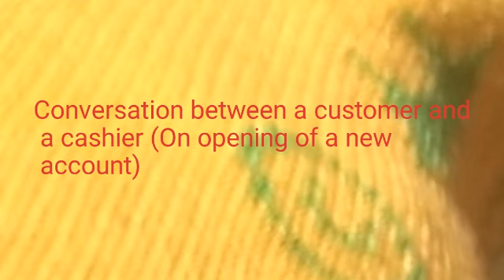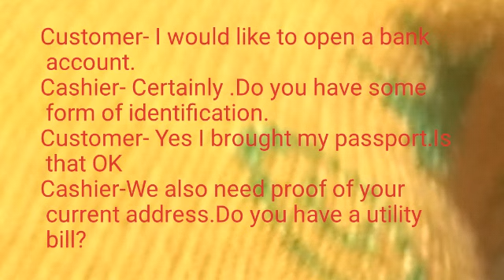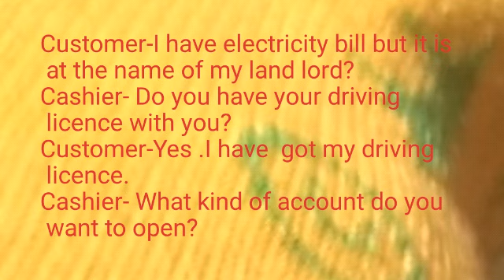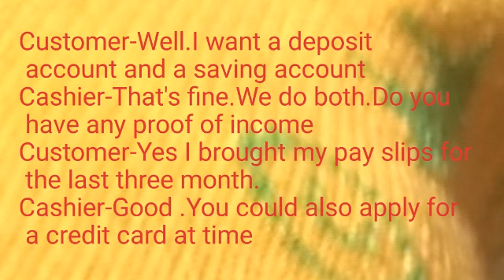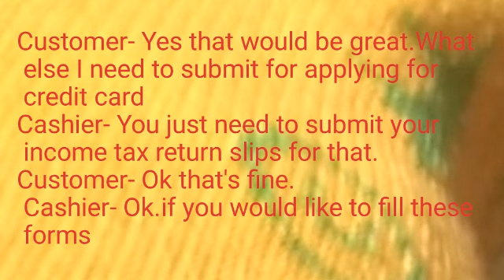Conversation between a customer and a cashier